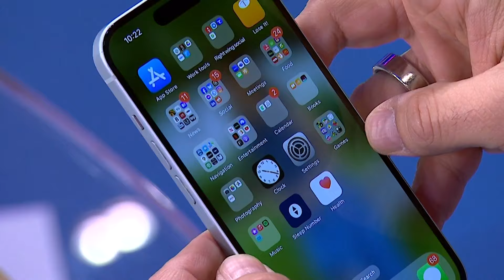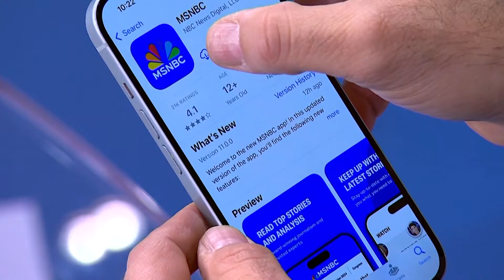Maryland is still mourning loss of lives after bridge collapse, says governor